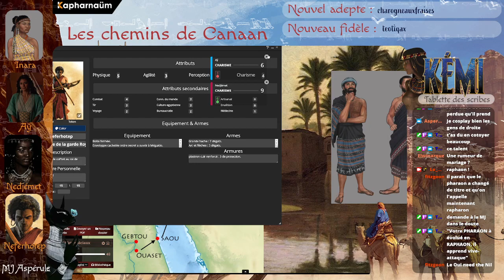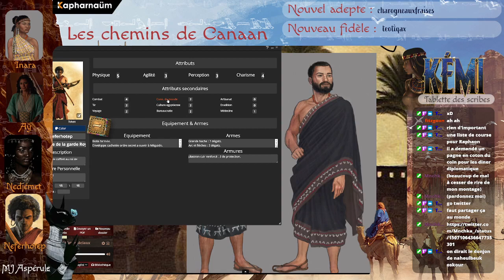Kémi - Les Chemins de Canaan - Episode 4 Arrivée à Jérusalem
La rumeur de la mort de Pharaon et des princes les a devancées à Jérusalem... c'est maintenant une course contre le temps et les mensonges de leurs ennemis.

0:00 début du stream
8:24 Intro
13:06 Jérusalem...
1:19:45 Vers Meggido
1:42:53 Les ordres de Pharaon et l'arrivée à Meggido
2:13:58 Au Palais